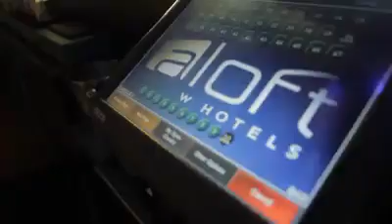Aloft harlem dj spinnoff with dj Mr torch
Dj challenge